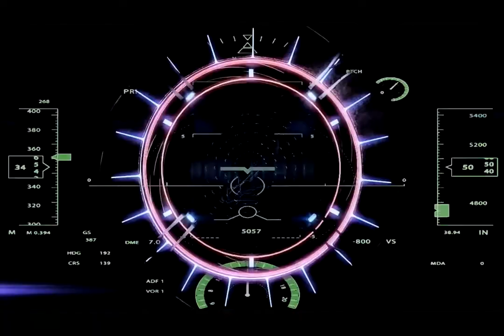You're A Liar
Satan is a liar and the father of it. Many of us are His little children following His lead and influence.

Do you have any Judas' in your presence, kissing you on the cheek and whispering lies in your eyes?

What about those family members you love so much that you know have habit of lying and being dishonest?

There are many that need uplifting and edification. We are to do this to show love to our fellow brother and sister in need. Love comes from the Most High and Love personify s who He is. This is the one great thing that we can show towards one another.

To Contact Bro. Lloyd:

Bro. Lloyd

Sun 10:00 am- 2:00 pm EST

Mon - Thurs 7:00 am - 9:00 am / 3:00 pm- 7:00 pm EST

Fri/Sat You may leave a message and I will call you back.